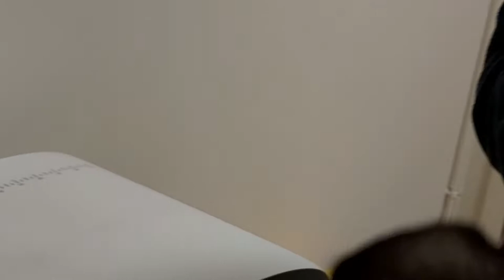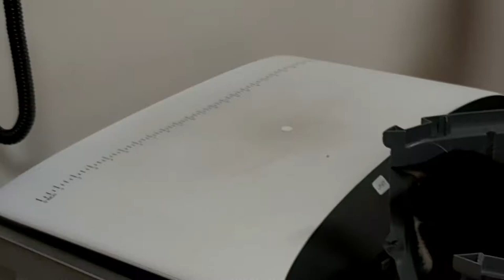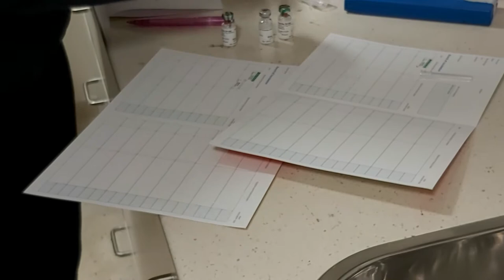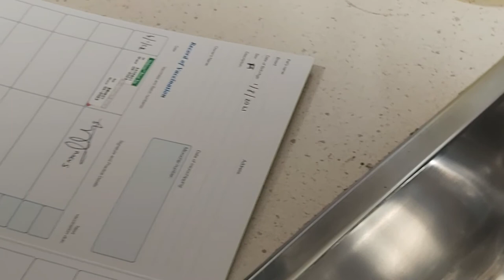2 BRAVE ORIENTAL KITTENS ON THE VETS.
2 BRAVE ORIENTAL KITTENS ON THE VETS.